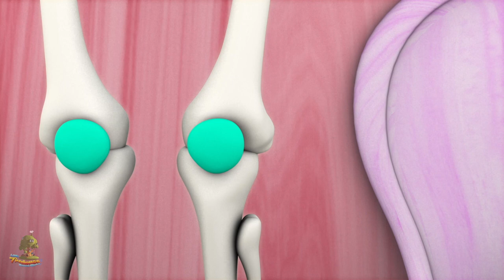Viejo rey cole | Dibujos animados | Little Treehouse Español | Canciones infantiles | Preescolar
Viejo rey cole, Colección de canciones para bebés y muchos más! Esperamos que disfruta de estas 3D rimas animadas canciones infantiles tanto como lo hicimos para ti!

Viejo rey cole, Colección de canciones para bebés por Little Treehouse.

Viejo rey cole , Colección de canciones para bebés y Colección de canciones para niños! Esto es una colección sin parar de Estrellita Donde Estás completa de canciones populares de niños por Little Treehouse.

1.Rimas para niños ( lógica, música)
2. Formas
3. Colores
4. Números
5. Letras
6. Fábulas e historias originales
7. Canciones de cuna